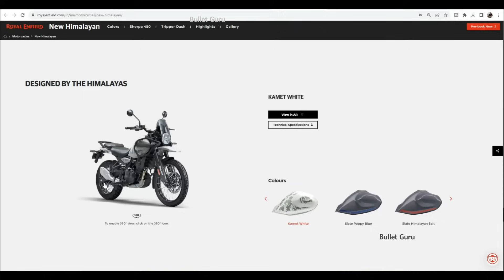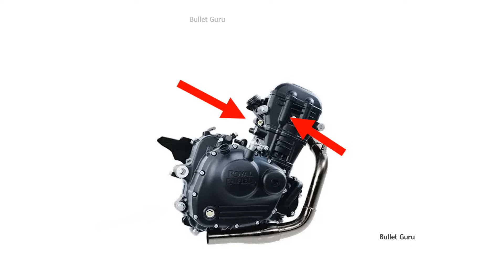RE Himalayan 452 Tubeless Spoke & Chassis Details - New Update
TOPIC COVERED -
0:00 - Tubeless Spokes Update
1:43 - Himalayan Chassis Details
3:08 - RE Media details

CLEANING & CARE POLISH BUY LINK -
Microfiber Cleaning Cloth

ALL IN ONE POLISH -
MOTO MAX Protection Spray (200 ml)
MOTO MAX Protection Spray (100 ml)
MOTO MAX SHINER
3M All in One Polish
Motul Shine & Go Polish
Wavex Instant Polish
Vista Polish
Foxcare All in One polish
Sheeba All in One Polish

CHAIN LUBE BUY LINKS -
- MOTUL CHAIN LUBE COMBO
- KANGAROO CHAIN LUBE COMBO
- CASTROL CHAIN LUBE
- LIQUI MOLY CHAIN LUBE
- VISTA CHAIN LUBE GEL
- 3M CHAIN LUBE
- GEAR OIL FOR LUBE
- CHAIN CLEANING BRUSH
- TRM Chain Lube & Cleaner

Engine Oil 15w50 – 2.5Lts Genuine Pack
Motul 3100 15w50 2.5lts
Shell Advance 15W-50 2.5lts
Bosch 15w50 2.5lts
Liquid Gun RE 15w50 2.5lts
Castrol Activ CRUISE 15W-50 2.5lts
GULF POWERTRAC 4T SAE 15W-50 2.5lts

Engine Oil 10w50
Motul 7100 10w50 1lt
Castrol POWER1 ULTIMATE 10W50 1lt
Liqui Moly 1502 10w50 1lt

TYRE INFLATOR/AIR PUMP -
- Xiaomi Portable Inflator
- AmazonBasics Portable Inflator
- Woscher 801 Portable Inflator
- Qubo Portable Inflator
- Tusa Portable Inflator

ZORRIK 88
WD 40 BIG

Royal Enfield
Royal Enfield High Quality

NOTE - All details are as per online News, details may change.